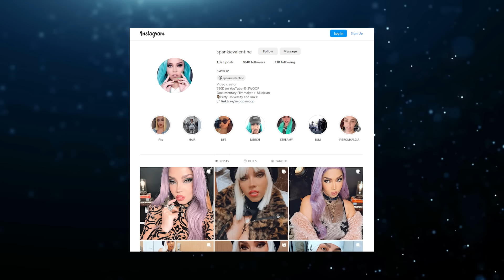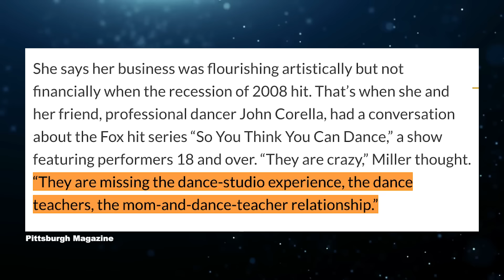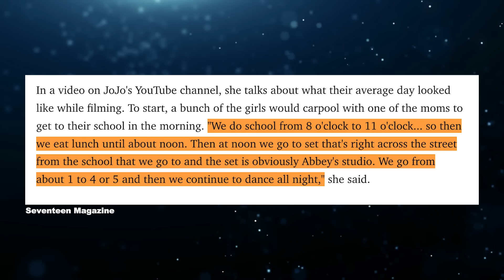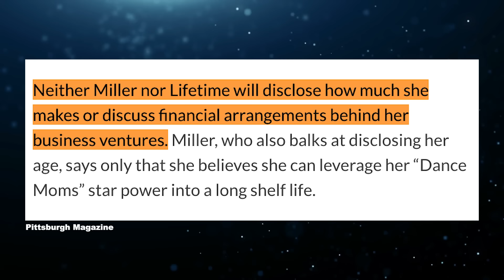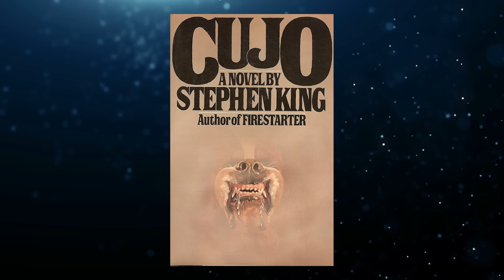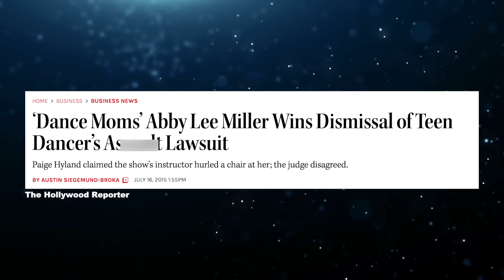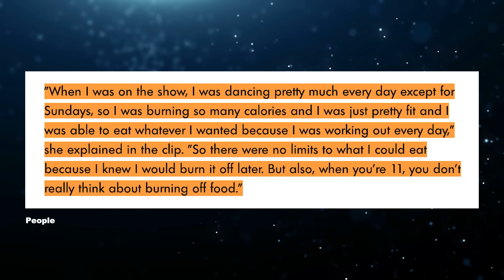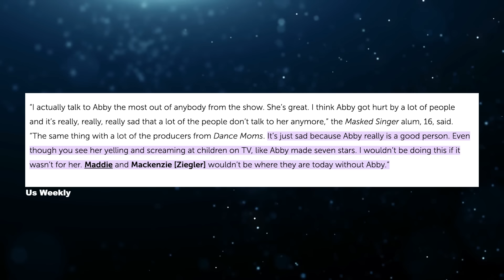Everyone Hates Abby Lee Miller: Dance Moms was WORSE than You Thought | Downfall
Why does everyone hate Abby Lee Miller? And what about the endless controversies of Dance Moms? From dark and disturbing allegations against Abby Lee Miller to cover-ups, crimes, and alleged crimes, Abby Lee Miller and the Dance Moms legacy is as messy as it is unsettling. Who is telling the truth? Were the dancers just being used? Who is to blame? And what is next for Abby Lee Miller?

Inside the Twisted New World of Gypsy Rose Blanchard: What NO ONE is Talking About | Downfall

Colleen Ballinger Series:
Part 1: The END of Colleen Ballinger : She Has ALWAYS Been This Way… a NIGHTMARE Downfall

Part 4: Colleen Ballinger’s Ex TELLS ALL: Joshua David Evans EXCLUSIVE Interview… what NO ONE Knows | Downfall

00:00 Abby and the Football Jocks
05:19 Message from Swoop
08:15 Whole Lotta Cr*zy
24:59 History of Dance Moms
40:39 Controversies
45:52 The Fight
56:42 Downfall of Abby Lee
01:07:52 Life After Dance
01:21:41 What Next?
01:34:29 Swoop’s Thoughts

Alisa
Amy Benedetti
Arctic
Ariela Gazin
Azzyquemint
Cassandra Leak
Chaos-Chan
Cody Witter
Cory Archibald
Daryn Meredith, MBA
Debbie Ronk
DysLixia
george lopez
Iva Morris
Jennifer Kirrane
Jordiyn Mae
Kas Roth
Kathryne Martins
Kayla Dunlap
Kesten Davis
Lydia
Michelle Spencer
Rowan Catara
Sarah North
T.J. Starling
Tajah Pruitt
The Rees Family
Tiana Clewis
TnSMOM
Turel82